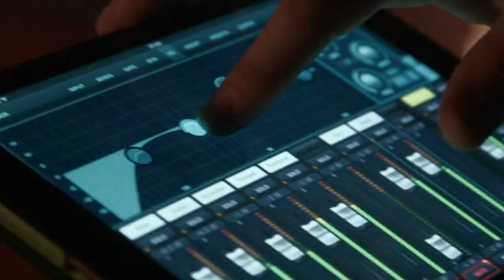12 NO SOY CULPABLE - EDER NARANJO & DAVID VARGAS EL REY 2020 - 2021